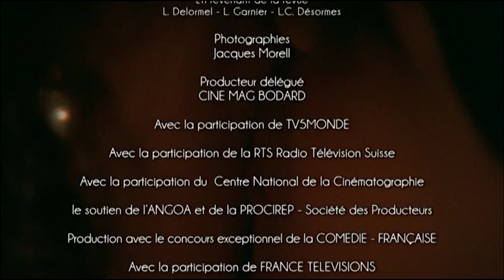Le Temps Retrouvé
La Fin et le (vrai) Début de la boucle merveilleuse du Temps Retrouvé
(Adaptation de Nina Companeez)